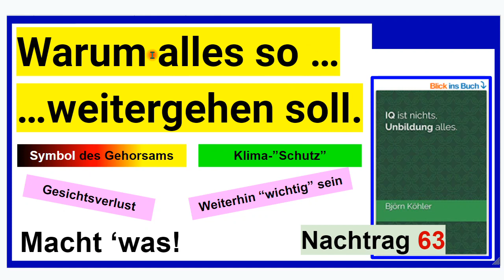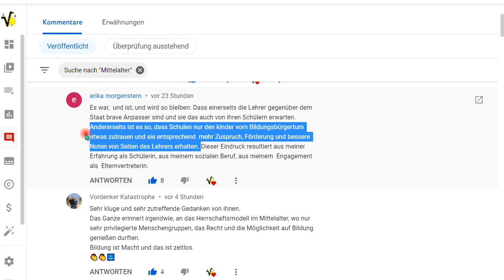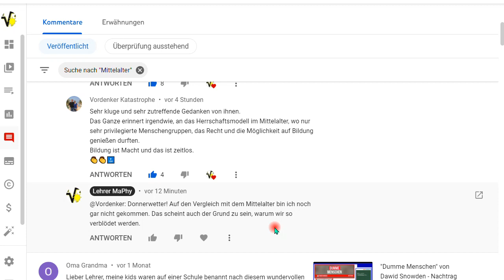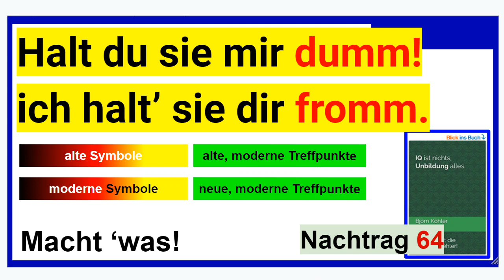Halt du sie mir dumm! Ich halt sie dir fromm. - Nachtrag 64 zum Buch “IQ ist nichts, Unbildung alles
+++ Meinungsfreiheit im MaPhy-Forum +++ DAS scheint DIE Erklärung für all den derzeitigen Irrsinn zu sein. Ein Kommentator wies mich darauf hin. Hört und denkt mit!

Björn Köhler